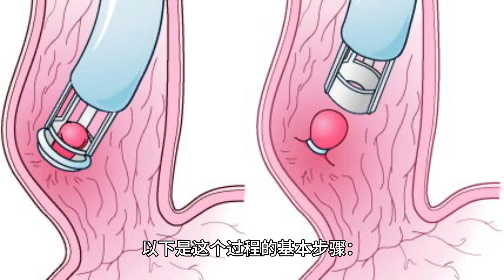内镜下食管静脉曲张套扎术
内镜下食管静脉曲张套扎术是一种治疗食管静脉曲张出血的介入性治疗方法。以下是这个过程的基本步骤：

诊断和评估： 首先，通过内窥镜检查（胃镜或食管镜）来诊断食管静脉曲张，并评估其出血的风险和程度。

内镜下治疗： 医生使用内窥镜将一根细长的管（套扎器）送入食管。这个套扎器携带着一种类似橡皮筋的小环，可以被套在食管静脉曲张的位置。

套扎： 一旦套在目标位置，医生会释放橡皮筋，将其套在食管静脉曲张的位置。这样，橡皮筋就会像一个小结，压迫住了食管静脉曲张的血管。

形成块状物： 随着时间的推移，套扎的区域形成一个块状物，阻止了血流。这有助于减轻食管静脉曲张的血液压力，从而降低出血的风险。

随访和监测： 治疗后，患者通常需要定期随访，以确保食管静脉曲张得到了控制，出血风险降低。在必要时，医生可能会进行进一步的治疗或调整套扎。

内镜下食管静脉曲张套扎术是一种有效的治疗方法，特别适用于食管静脉曲张引起出血的情况。这个过程通常在医院的内镜室中完成，患者在接受治疗后通常能够很快康复。